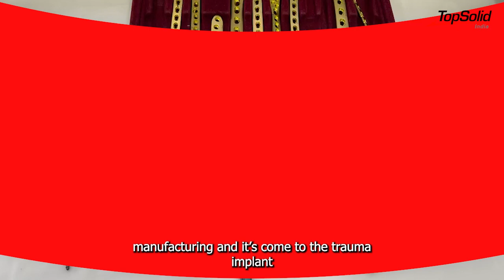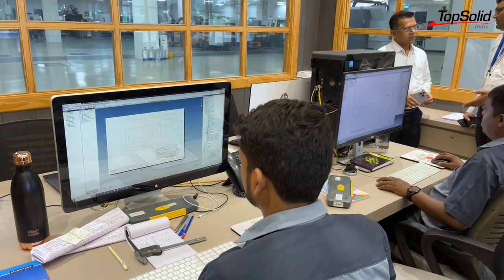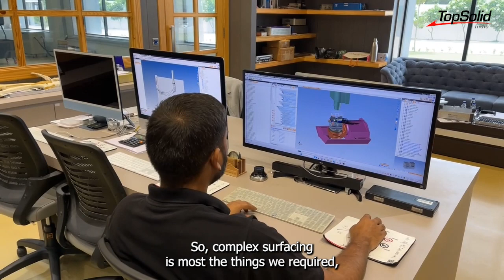Precision Redefined Sigma Surgical Pvt. Ltd.'s journey in partnership with TopSolid India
00.00 Entrance of Sigma Surgical Pvt. Ltd.
00.15 Introduction
02.25 What are the challenges or demands in the production process that prompted you to adopt high-end software from TopSollid?
03.00 We have what kind of process actual which requires the high tech software. Like TopSolid.?
05.35 What makes TopSolid software unique and what kind of after-sales service TopSolid India has?
06.30 How does it make a difference to your product manufacturing process?
08.00 How has manufacturing productivity increased? For example, growth in production, decrease in consumption, less waste changes, etc. Please provide us figures before and after, before using TopSolid and earlier you must be using another software?
09.00 How many TopSolid software you have purchased till date?
09.25 Is there any plan for purchasing more TopSolid software?
11.00 What is the uniqueness of Topsoid Software productivity on its cost-effectiveness?
11.30 what are your future plans for your own company?
13.00 Data safety is the biggest concern in the medical devices industry. How do you see TopSolid PDM systems in this sector related to data safety?
14.30 You have different types of machines For example, Mazak, DMG, Makino, and a few others like Chiron How is the synchronization of one particular program with different machines?
15.00 Any message to TopSolid India or TopSolid SAS?